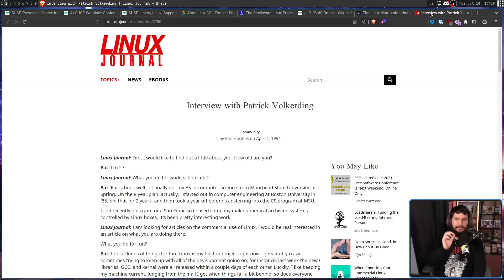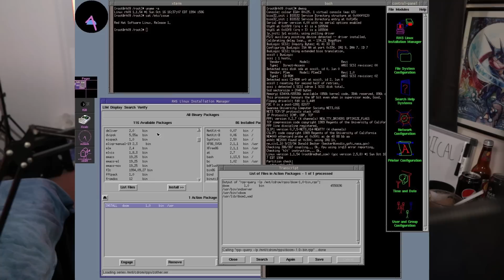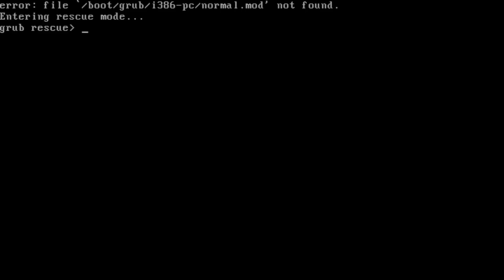Slackware Turns 30: Oldest Surviving Linux Distro!!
Recently Slackware the oldest surviving Linux distro turned 30 years old so I thought what better time to look back and the origin of this legendary distro and see how we got here.

Credits
🎨 Channel Art:
Profile Picture: